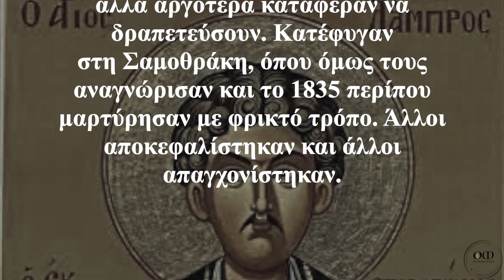Ο Άγιος της ημέρας - 2 Ιουλίου - Νεομάρτυς Λάμπρος εκ Σαμοθράκης και οι συν αυτώ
Γόνος ἔντιμος τῆς Σαμοθράκης καί τῆς Μάκρης δέ ὁ νεομάρτυς, ὁ λαμπρῶς λαβῶν τῆς νίκης τόν στέφανον. Τῶν μέν Πεντάθλων σύ ἔγνως τό μαρτύριον, τῶν ἐκ τῆς Ἄγαρ δέ τήν πίστιν ἐξέβαλες. Λάμπρε ἔνδοξε Χριστόν τόν Θεόν ἱκέτευε, ἐκ πάσης περιστάσεως τοῦς ὑμνοῦντας σέ.